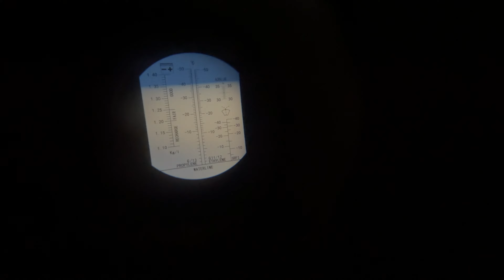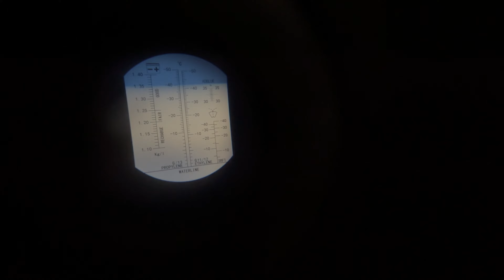PKW Motorkühlmittel - KFZ Frostschutz testen und gegebenenfalls nachfüllen Smart ForTwo Anleitung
Zubehör:

Destilliertes Wasser

GAIN EXPRESS 6-in-1-Auto Refraktometer ATC für Adblue/Frostschutz-/Batteriesäure

6 WAAGEN: (1) Batteriesäure, (2) Ethylenglykol - Gefrierpunkt, (3) Propylenglykol - Gefrierpunkt, (4) Gefrierpunkt der Reinigungsflüssigkeit, (5) SRF1 - Scheibenfrostschutzmittel auf Basis von Isopropylalkohol (IPA), (6 ) Adblue
Gepolstert mit weichem und angenehmem rutschfestem gummiertem Griff isolieren Sie die Testlösung von der Körperwärme.
Messen Sie den Zustand der Batterieflüssigkeit (Dichte des Elektrolyten und jede Skalenteilung entspricht 0,01 g / cm3).
Erfasst auch Scheibenfrostschutzmittel (Scheibenwaschflüssigkeit) auf Basis von Ethanol sowie Isopropylalkohol. Und überprüfen Sie die Harnstoffkonzentration in AdBlue.
Entwickelt für die Messung von Kühl- und Frostschutzmitteln auf Basis von Ethylenglykol oder Propylenglykol

Das Refraktometer ist ein Messgerät zur Bestimmung des Brechungsindex von – flüssigen oder festen – transparenten Stoffen durch Refraktometrie. Es nutzt dafür das Verhalten von Licht am Übergang zwischen einem Prisma mit bekannten Eigenschaften und dem zu prüfenden Stoff.

Wenn die generelle Zusammensetzung einer Flüssigkeit bekannt ist, kann ein Refraktometer dazu dienen, die Konzentration darin gelöster Stoffe zu messen. Im Zusammenhang mit der Ernte von Wein, Zuckerrüben und auch Äpfeln wird auf diese Weise der Zuckergehalt der Pflanzen bestimmt.

In der Augenheilkunde werden mit einem Refraktometer die Brechungsverhältnisse der Augen ermittelt.

Der Smart Fortwo (als Marke: smart fortwo), der bis Anfang 2004 als smart City-Coupé bezeichnet wurde, ist ein kleines Stadtauto. Er ist das erste Modell der Automarke Smart.

Bis Juli 2013 liefen 1,5 Millionen Fortwo im Werk Smartville Hambach im französischen Hambach vom Band.

Die dritte Generation des Smart Fortwo wurde am 16. Juli 2014 öffentlich vorgestellt. Sie orientiert sich mit ihrer Tridion-Sicherheitszelle am Design der Vorgängermodelle. Sie besteht zu 75 % aus hochfestem Stahl. Nach der Verkaufsfreigabe am 31. Juli 2014 wurde das Modell am 22. November 2014 auf dem Markt eingeführt. Es wurde in Kooperation mit Renault entwickelt. Der Preis des neuen Smart Fortwo in der einfachsten Version bleibt mit 10.895 Euro auch in der dritten Generation unverändert. Während die Länge im Vergleich zur zweiten Generation gleichblieb, vergrößerten sich die Breite auf 1,66 m und die Höhe auf 1,55 m. Der Radstand wird mit 1,87 m angegeben. Durch einen maximalen Einschlagswinkel der Vorderräder von 51 Grad wurde der Spurkreis auf 6,95 m[ und der Wendekreis auf 7,30 m verkleinert. Der Kofferraum fasst 260 l bis zur Ladeabdeckung und 350 l bis zum Dach. Die maximale Zuladung wird mit 270 kg angegeben. Charakteristisch für die dritte Generation ist der größere Kühlergrill mit Wabenmuster mit gleichfalls vergrößertem Logo. Wegen der Fußgängerschutz-Auflagen erhielt die dritte Generation einen kleinen Vorbau. Die rautenförmigen Scheinwerfer bieten serienmäßig LED-Tagfahrlicht, in Verbindung mit dem LED-Paket mit Lichtleitertechnik in U-Form. Die Sicke in der Tür blieb erhalten.

Zur Markteinführung wurden zwei Ottomotoren angeboten: zum einen ein 1,0-Liter-Reihendreizylinder mit einer Leistung von 52 kW (71 PS), zum anderen ein turbogeladener 0,9-Liter-Reihendreizylinder mit einer Leistung von 66 kW (90 PS). Anfang 2015 kam dann eine reduzierte Leistungsstufe vom 1,0 Liter großen Motor mit 45 kW (61 PS) auf den Markt. Alle Motoren erfüllen die Euro-6-Abgasnorm und haben serienmäßig eine Start-Stopp-Automatik (nicht bei der 45-kW-Variante). Ein Dieselmotor wird nicht angeboten.

pduesp